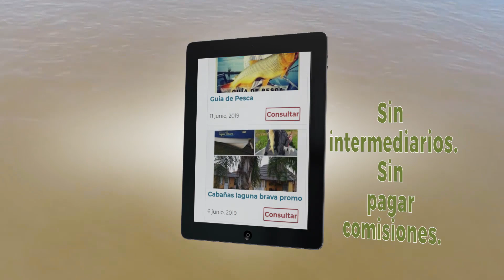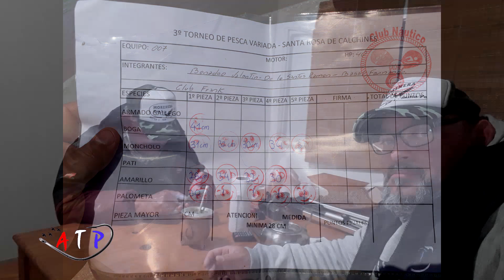Torneo de Pesca Semivariada Santa Rosa de Calchines 2019